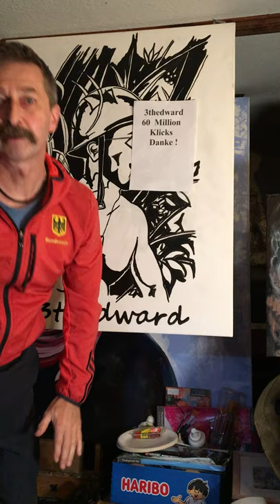60 Millionen Klicks shorts